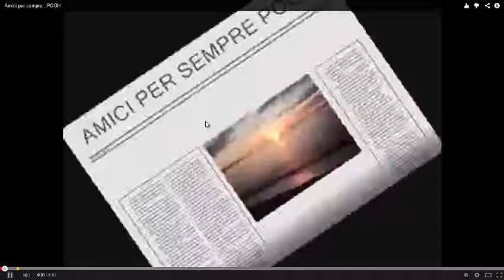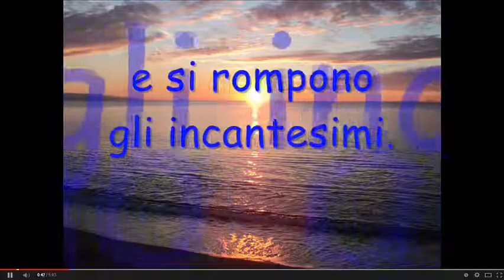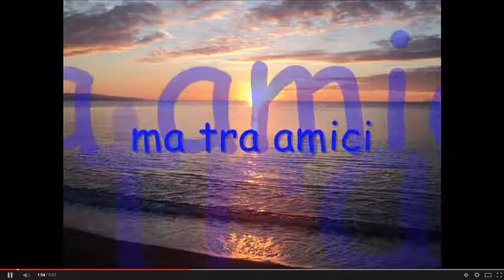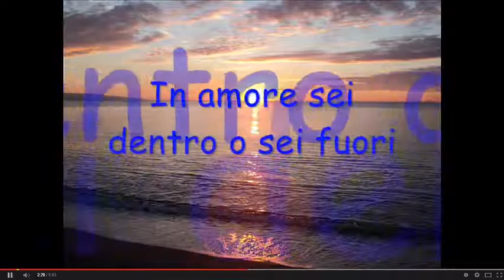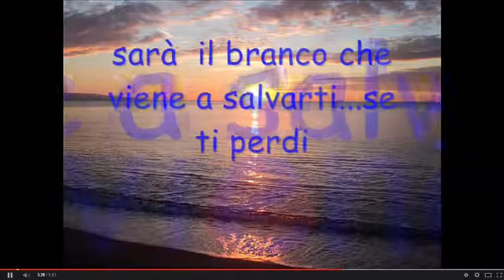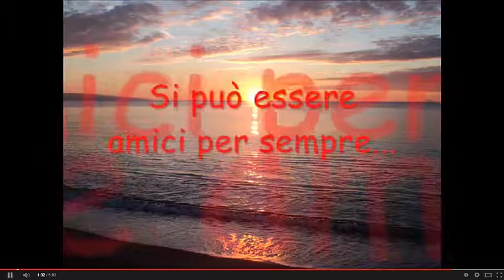Per gli admin del gruppo gli esodati dai giochi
Ci trovate quì di più per farmville 2